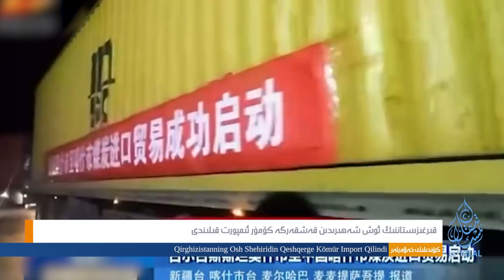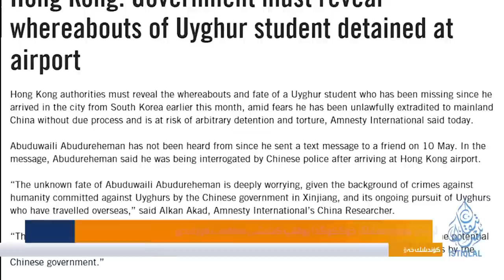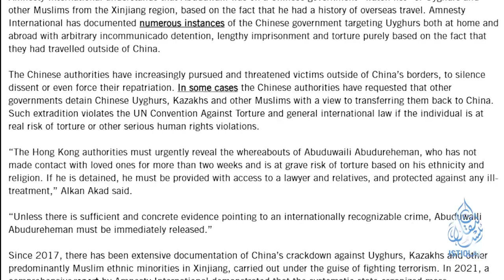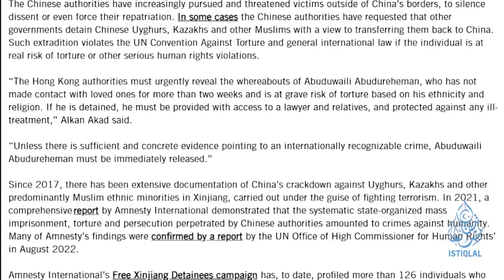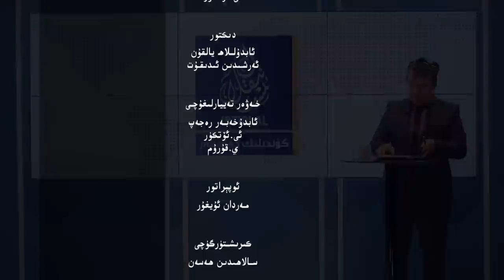ئىستىقلال كۈندىلىك خەۋەرلىرى |2023.5.27| يۈننەندە چوڭ توقۇنۇش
ISTIQLAL KÜNDILIK XEWERLIRI |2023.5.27| YÜNNENDE CHONG TOQUNUSH